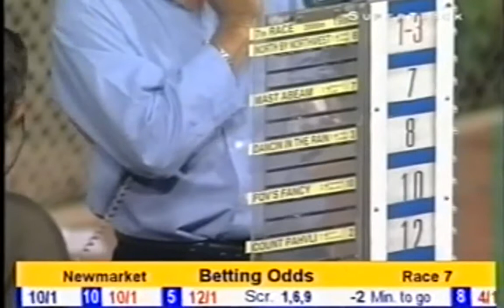Dancing In the Rain Newmarket Stakes